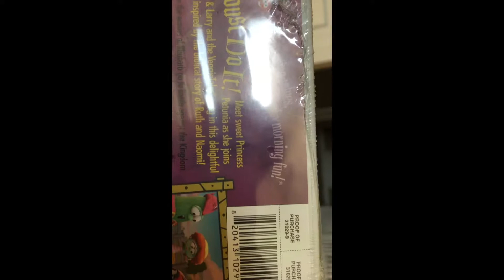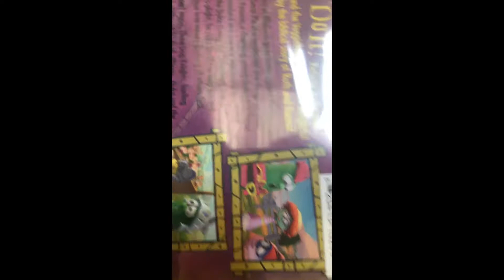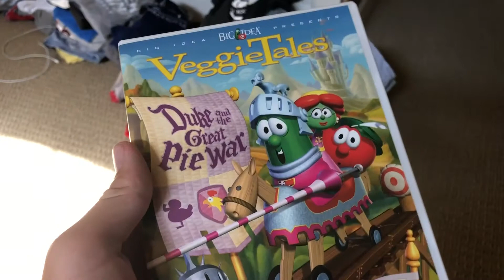veggietales Duke and the great Pie War dvd unboxing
Huddy and Harry's 13th unboxing video where Huddy unboxes Duke and the great pie war on dvd.